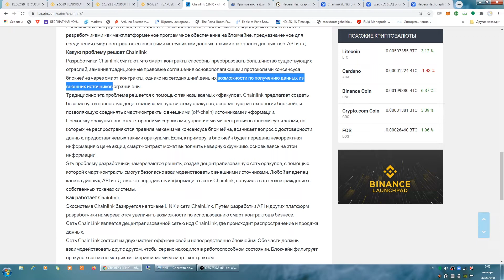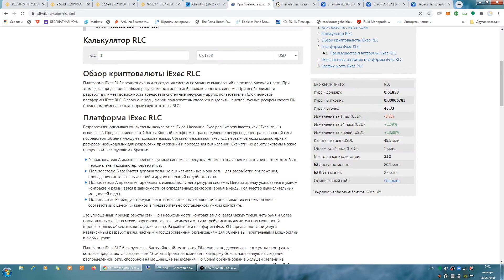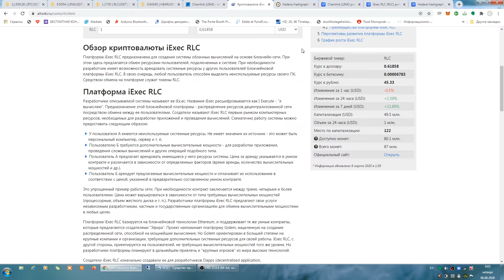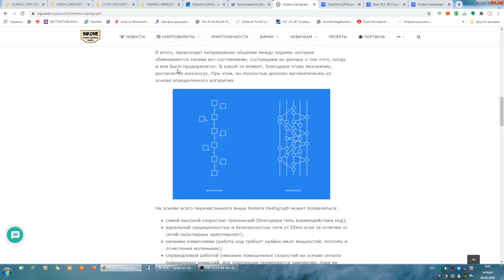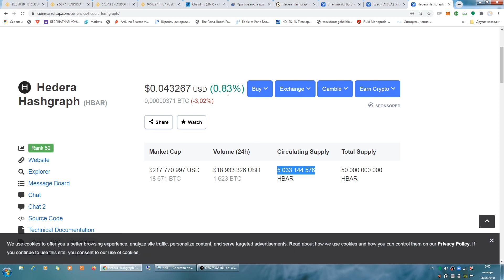Bitcoin $12 500 на этой неделе? Обзор перспективных альтов.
Мой прогноз на цену биткоина на этой неделе.
Эти альты могут заработать иксы.